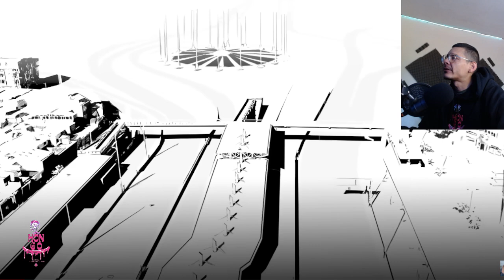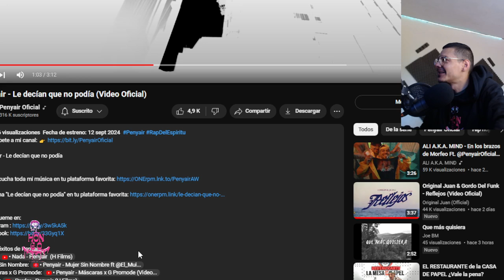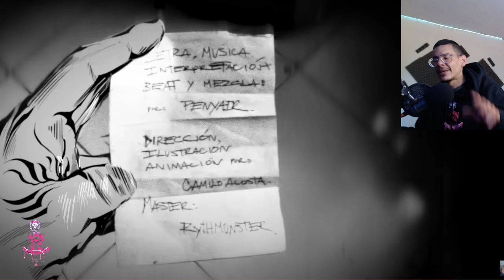Comentarios sobre Penyair Le decían que no podía Video Oficial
reaccion honesta y real sobre penyair y su musica
Penyair - Le decían que no podía (Video Oficial)